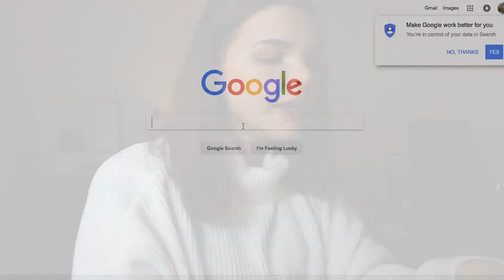i turned myself into a firework for bonfire night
I think I'm slightly losing my marbles, but bonfire night is  S A C R E D and if you don't know what it is be basically burn a scarecrow-looking guy called Guy Fawkes on a bonfire and watch fireworks and if you don't know the history of it it is pretty rad so...

YT insta: @anasiarob
other insta?? : @annabominable